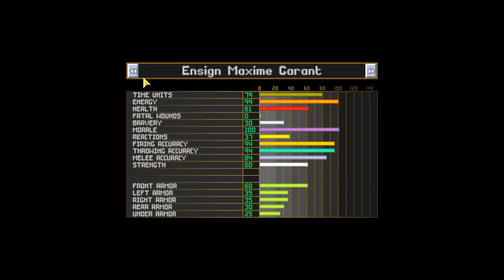Let's play OpenXcom TWoTS [49] Grand Hero Thebus